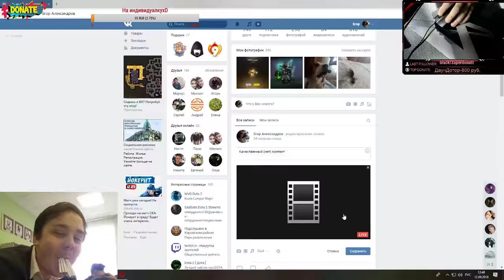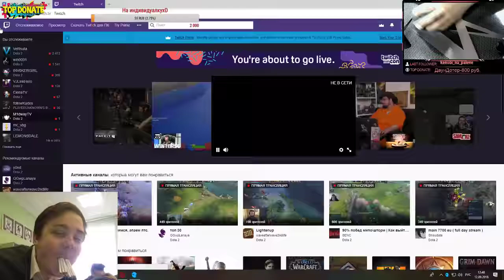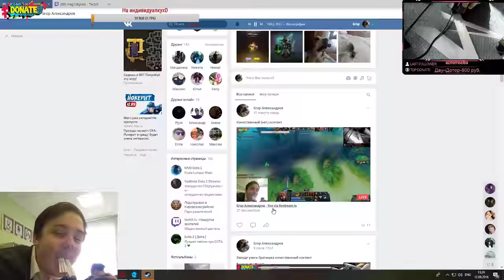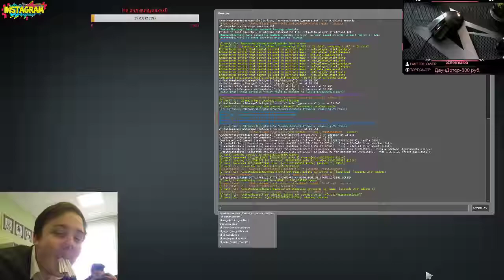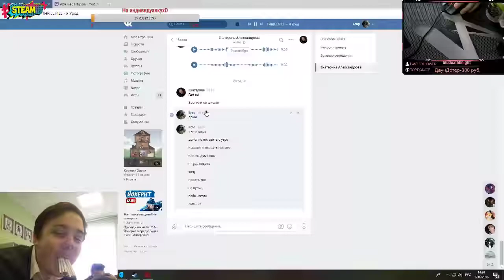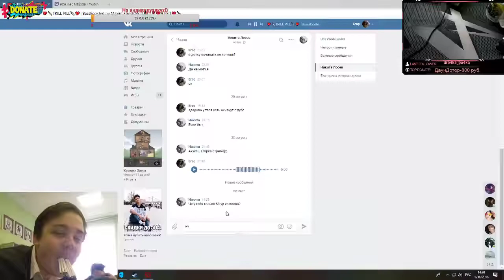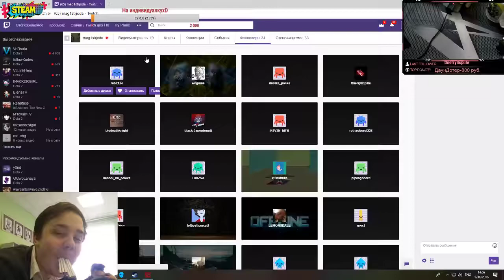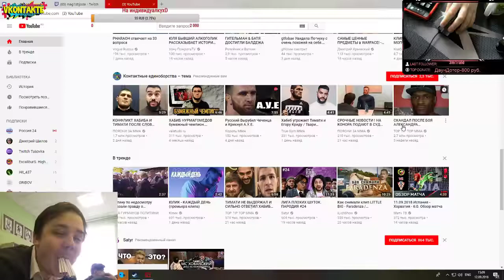Simulcasting with Restream.io